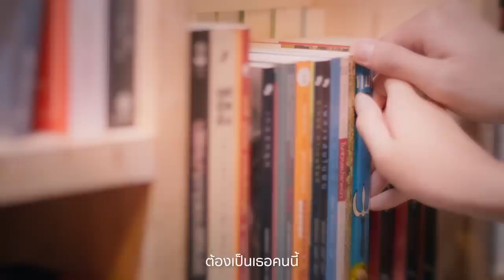Summer Rain Ost.พฤษภา-ธันวา รักแท้แค่เกิดก่อน | ริว วชิรวิชญ์ | Official MV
Summer Rain Ost.พฤษภา-ธันวา รักแท้แค่เกิดก่อน

ศิลปิน : ริว วชิรวิชญ์
คำร้อง : ณรงค์วิทย์ เตชะธนะวัฒน์
ทำนอง / เรียบเรียง : ปรเมศวร์ เหมือนสนิท

ฟังเพลง Summer Rain ได้ที่

ที่แล้วมาในหัวใจอาจจะเคยรักใคร
แต่แล้วมันก็ไปไม่ไกลก็จบลงทุกครั้ง
ทั้งๆก็รักกัน แต่มันก็เป็นไป

ไม่เหมือนเธอ แค่พบกันก็สั่นไปทั้งใจ
เธอเข้ามาในวันที่ใช่ มันเลยดีอย่างนี้
เธอคือเรื่องดีๆ ในวันที่ทุกข์ใจ

เธอใช่ไหมที่คือทุกอย่าง
เธอคือคนๆนั้น ใช่เธอใช่ไหม (เสียงหัวใจบอกว่ารักเธอ)

เหมือนฝนมาเวลาที่มันแล้ง  เวลาที่เป็นใจ
เวลาที่อ่อนไหว  มันใช่เลยพอดี
เสียงฟ้าร้องสะกิดใจ ต้องเป็นเธอคนนี้
ถ้ารักไม่เธอ คงต้องเสียใจจากนี้จนตาย

ถึงแม้ว่าเราไม่เหมือนกัน ไม่สำคัญ จะต่างกันเท่าไร
ถ้าเข้ามาในวันที่ใช่  ไม่แปลกที่จะรัก
เธอทำให้รู้จัก ว่ารักแท้เป็นไง

ถ้ารักไม่เธอ... โอ้วว โว

ถ้ารักไม่เธอ  ฉันจะไปรักใคร  จากนี้
ถ้าไม่รักเธอ คงต้องเสียใจจากนี้จนตาย